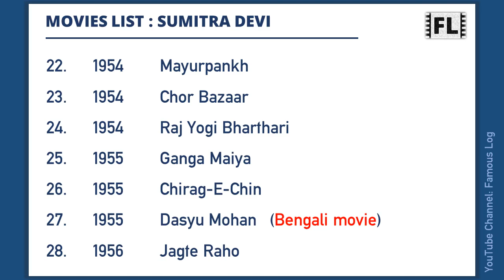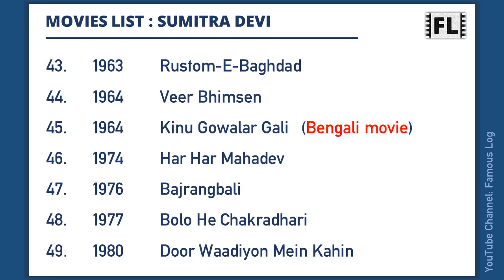SUMITRA DEVI Movies List | सुमित्रा देवी मूवीज लिस्ट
Sumitra Devi was an Indian actress. This video features a list of all movies she has worked.

Content Timecodes
0:00 - Intro
0:06 - Sumitra Devi Movies list

Anonymous Unknown author, Public domain, via Wikimedia Commons
Edit: Image is cropped and resized